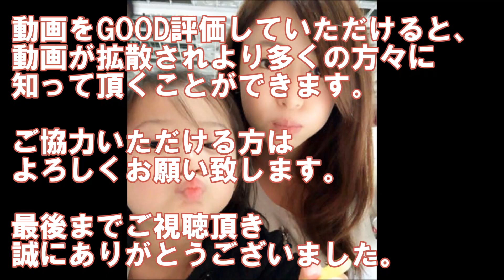【衝撃】芸能人の子供が可愛すぎて嫉妬する・・！生まれた瞬間幸せな子供たちの姿がヤバすぎる！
【芸能情報】激変してしまった芸能人！整形？激太り？いろんな理由で激変した衝撃の姿！

ビックリ！実はハーフ、クオーターだった芸能人！知るとビックリ、明日話せる話題